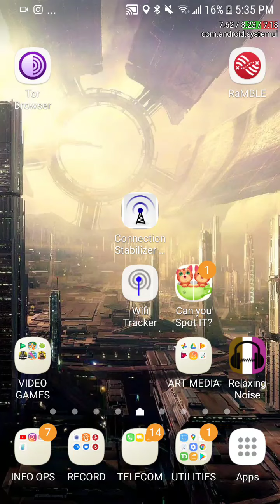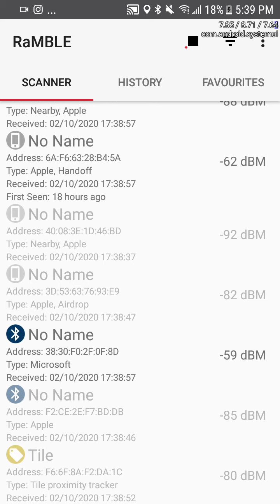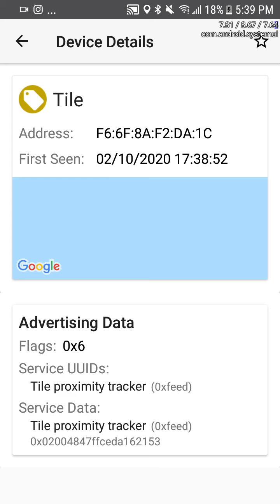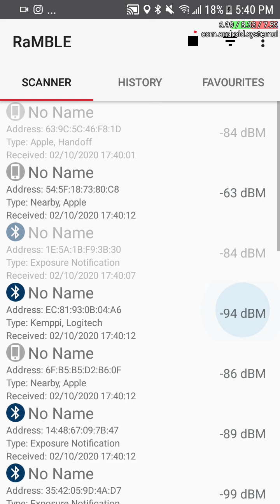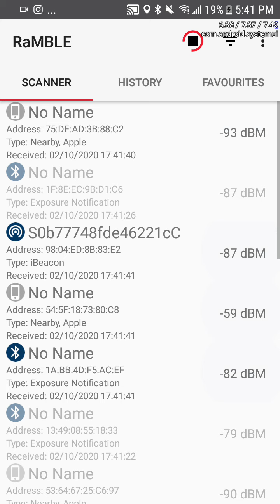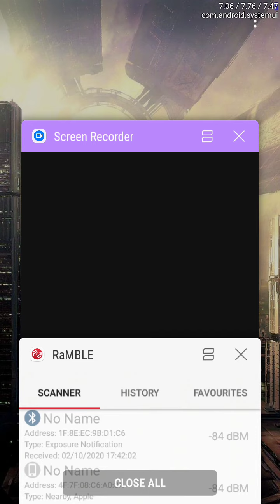WON'T SOMEBODY PLEASE THINK OF THE CHILDREN??!!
AND OF COURSE, REX C. REICHART, @FBI WANTED FUGITIVE AND CONVICTED PEDOPHILE IS IN THE F---ING HALLWAY, AND IS ALSO ONE OF THE STALKERS.

I FILED AN FBI REPORT. IT LOOKS EXACTLY LIKE HIM, 5' 10" , 145LBS, BORN 1945, GLASSES, I KNOW THE DESCRIPTION OFF BY HEART!

AND HE'S A DRUG ADDICT. THEY ARE ALL DRUG ADDICTS. OUR TAX DOLLARS KEEP THEM ALIVE WITH THAT GOD-AWFUL NALOXONE, WHICH STAFF AND COMMUNITY SAFETY PATROLS CARRY ON THEIR BELT - PROUDLY - CONSCIOUSLY AND SUBCONSCIOUSLY ENCOURAGING THE USE OF DANGEROUS DRUGS, WHICH OUR GOVERNMENT [THAT SELLS THEM OPENLY THROUGH THEIR INFORMANT NETWORK] HAS NOT LEGALLIZED AND REFUSES TO DO SO, BECAUSE THEY WANT TO USE THE MONEY FOR STALKING AND TERRORISM OPERATIONS ON CANADIAN SOIL, AMERICAN SOIL, AND ABROAD!!!

IT'S IRAN-CONTRA ALL OVER AGAIN. @CBC @CTV @TorontoPolice @TPS53Div @cnn @cia @justicedept @statedept @SCOTUS @DEA_HQ @ATF_HQ @INTERPOL_HQ @NATO @NORAD @WHO @UN @680NEWS @UNDOC @USAID